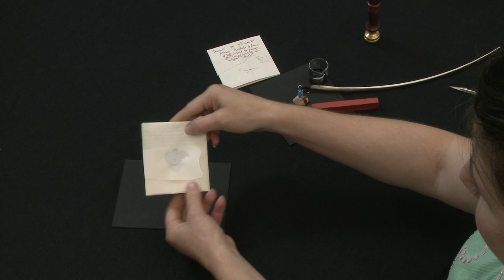Triangle-shaped paper lock with slit perpendicular to the fore-edge, Italy (1494) (UH0005)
Modelled after Bosuto di Parona to Reverend Ambrosio (1494), Vatican Apostolic Archive, Fondo Veneto, Sezione II, container 670, folder 4, last letter.

The letter on which this video is modelled records one of the earliest uses we know of a triangle-shaped paper lock passing through a slit. First the letter is trifolded, then tucked, before slits are made through all the overlapping packets. The slits that the lock passes through are perpendicular to the fore-edge of the folded letterpacket. The lock is cut from another paper source, not from the actual letter being sent, meaning that it is secure but not the higher level of security. The address is written across the letterpacket panel and the paper lock, a tamper-evident feature.

Produced by MIT Video Production. Directed and demonstrated by Jana Dambrogio. Funded by Dambrogio and MIT Libraries. Thanks to Ann Marie Willer and the MIT Video Production staff. Special thanks to Dr Enrico Flaiani, Vatican Apostolic Archive staff, the Most Reverend Monsignor Sergio Pagano, B. Pagano, the Samuel H. Kress Foundation, the Kittredge Foundation, and the American Academy in Rome.

Citation information: Authors: Jana Dambrogio and the Unlocking History Research Group. Title:"Letterlocking: Triangle-shaped paper lock with slit perpendicular to the fore-edge, Italy (1494) ," Letterlocking Instructional Videos. Unlocking History number 0005/Letterlocking Unique Video number: 005. Date filmed: June 2014. Duration: 3:46. Date posted: June 2014. Video URL: [Insert URL]. Date accessed: [Date].